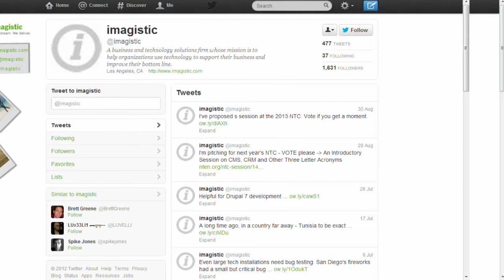Setting the Vision - CEO Corner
Stephen Saber, CEO of The Pulse Network, and Kevin Howard Goldberg, CEO of Imagistic discuss a new vision for a C level exec to be able to communicate with IT and their clients. Being able to articulate the vision, instead of setting a high goal and letting IT run with it, keeps the exec in the loop with the technology team.

CEOs know staying informed is critical for success but most do not have the time to research what is working in the ever changing global marketplace. CEO Corner brings CEOs from varying business sectors on screen to talk about their business.  Watch live every First and Third Thursday of the month at 11 am EST on The Pulse Network.